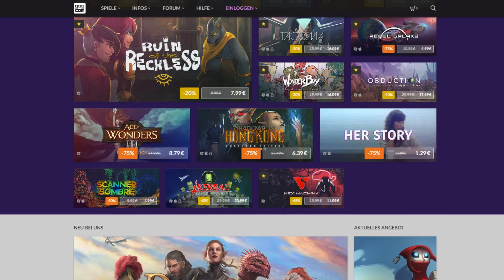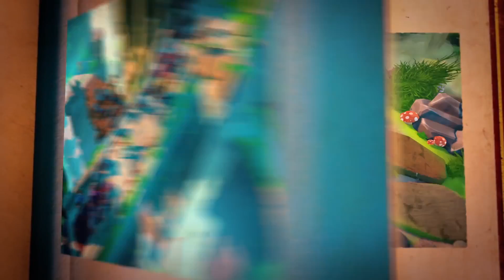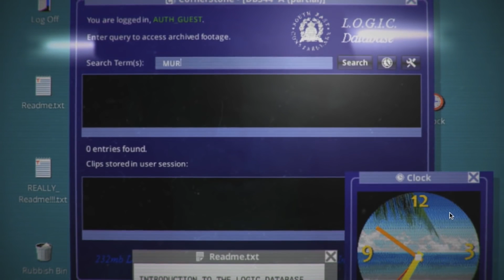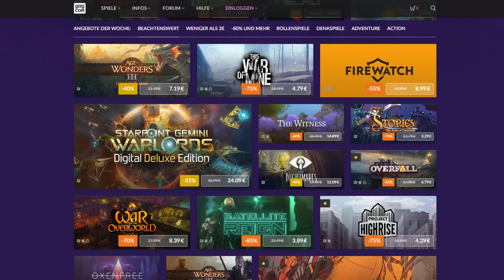30 Euro für den GoG Big Deals Sale - 10 Spiele zum Sparpreis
Na schön, erwischt: Es gibt gar keinen 30-Euro-Schein. Aber wenn es einen gäbe, könnte man damit einen Haufen genialer Spiele im Big Deals Sale (Große Angebote-Aktion) bei GoG.com kaufen. Die Aktion, bei der auch wechselnde kostenlose Spiele angeboten werden, läuft noch bis zum 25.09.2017.
Im Video haben Michi und Fritz insgesamt 10 tolle Spiele aus unterschiedlichen Genres zusammengetragen und erklären, warum man unbedingt zuschlagen sollte.

• A Story about my Uncle – 85% auf 1,69 Euro